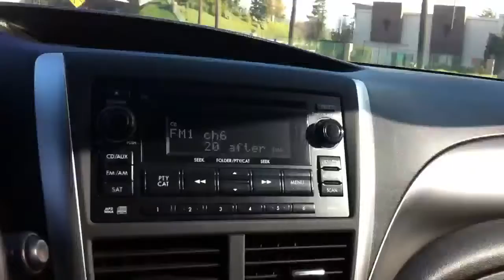2011 SUBARU WRX ROOF RACK AND FREEWAY DRIVE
My roof rack

2011 Subaru Wrx STI Evo Rally Exhaust Sound Intake Cobb Bov Blow Off Valve Street Race sdialsfinest smurfinwrx Bpv Note Smurfinwrx subaru wrx acceleration exhaust sti evo nameless accessport cobb intake Impreza WRX Turbo BOV BPV sdialsfinest 2011 wrx